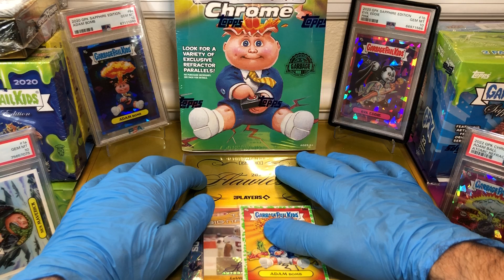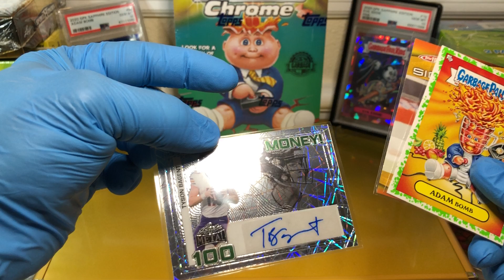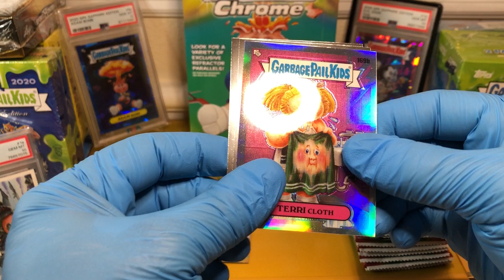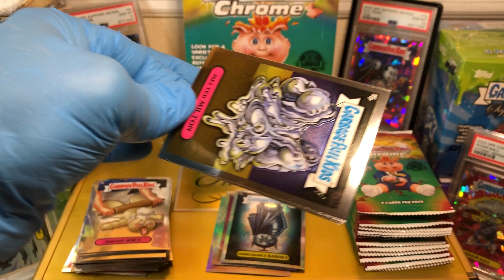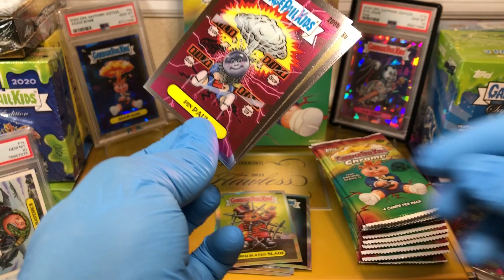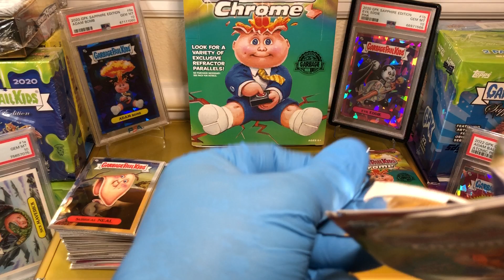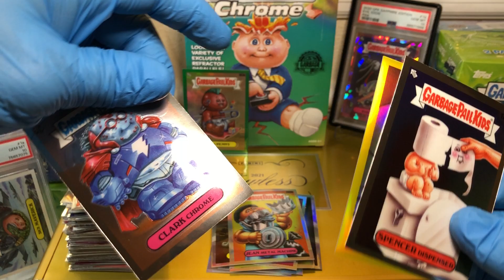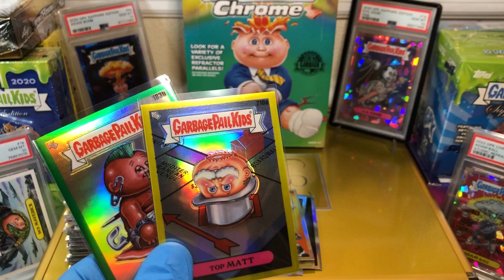Garbage Pail Kids Chrome Series 5 Hobby Box GPK Break! Numbered Refractors!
Make sure to watch our flawless briefcase giveaway video and make a comment to be entered in the drawing! Commenting on every video earns you one entry per video.

Our cards are always for sale to our subscribers and 100% of the sale goes to the channel Let us know if want a card from our breaks at below email!